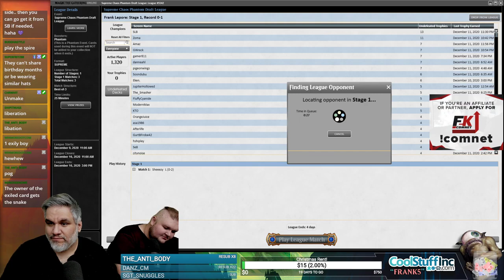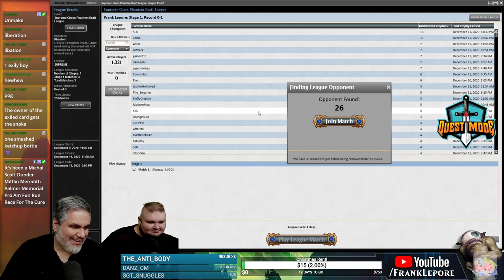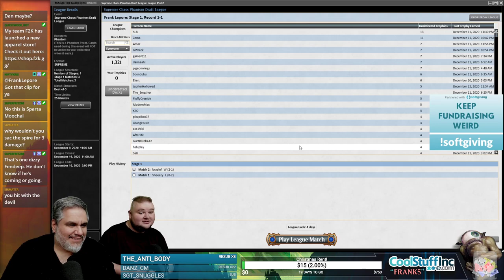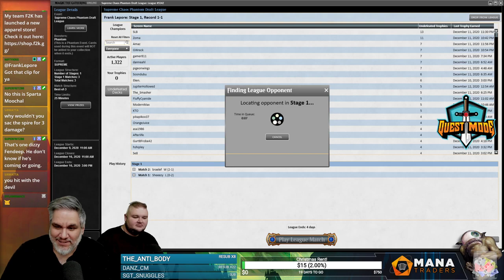Supreme Chaos Draft #6 - 12/13/20 | Magic Online